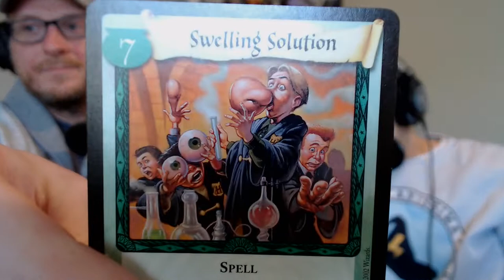Lesson 2-11: Misunderstood, and The Duelling Club ⚡ MAGICAL THEORY PODCAST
Turn to Page 182, The Dueling Club. Today’s lesson is called Misunderstood.

The chapter begins with Harry being released from the hospital wing, his arm healed. He finds Ron and Hermione in Myrtle’s bathroom, brewing polyjuice potion. The news over Colin’s petrification has circulated the school, but Harry tells them about Dobby’s time in the hospital wing, too. The trio execute a distraction in Snape’s Potions class to steal ingredients they need to finish the potion.

Students at Hogwarts, like Neville and Ginny, are stressed about their safety, and Professor Lockhart decides to start a duelling club. Professor Snape, suspicious of Harry as always, pairs Harry and Malfoy together to duel. Eventually, Malfoy summons a snake, who Harry convinces not to attack Justin Finch-Fletchley using Parseltongue. Everyone is suspicious of Harry after that, since they only heard him speaking to the snake, not what he said. Further, Slytherin was famously a Parselmouth, piling more evidence on Harry.

Things only worsen, when Harry innocently comes upon a horrific scene with a petrified Nearly Headless Nick and Justin Finch-Fletchley, and students openly accuse Harry as the perpetrator. The chapter ends with Harry being led into Dumbledore’s office for the first time.

Listen to us on your favorite podcast place!

💖POPSOCKETS + OTHER MERCH!
* The Underground Logo PopSocket
* The Underground Baseball Tee

MERCH FOR UK FRIENDS:
*Small Bolt Logo T-Shirt
*Large Bolt Logo T-Shirt

💯OTHER FAVORITES
*Dark Mark Temporary Tattoo (5-pack)
*Deathly Hallows Temporary Tattoo (2-pack)
*Sun Straw Hat
*Coolibar UPF 50+ Women's Beach Shirt / Jacket
*UPF 50+ Sun Protection T-Shirt
*Rechargeable Handheld Fan